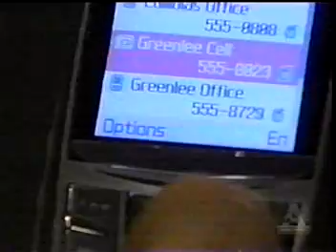Ailee and Zendall "More Harm Than Good" 05/29/08 Part 3 of 3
Against Zach's advice Kendall goes to try and work things out with Greenlee. Greenlee tells Kendall that they may have to work together but that she will hate her forever. Jack goes to see Kendall but finds Zach instead. Zach tells Jack that he loves Greenlee and will forever be her friend. Tad's loved ones wait while he is in surgery. Adam starts to feel a little guilty about keeping Kathy from Tad. Aidan and Jesse try to find Kate so Tad will have good news when he wakes up.